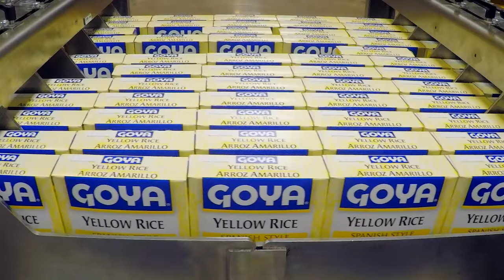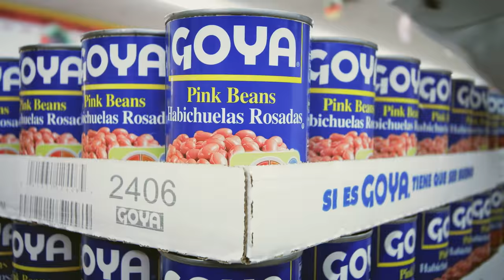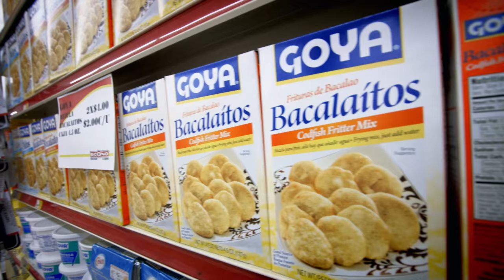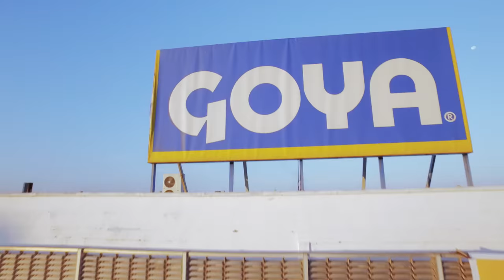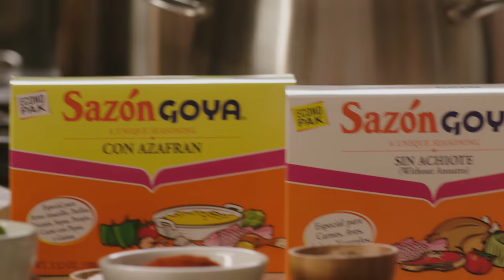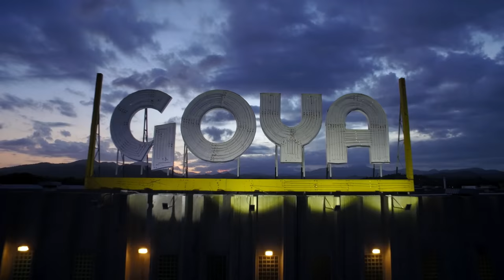Goya Foods. Corporate Video (English version)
Here it´s the GOYA Foods Corporate Video. We are focused on a quality production and the commitment of all those who are part of the great family GOYA since 1936. If it's GOYA it has to be good!